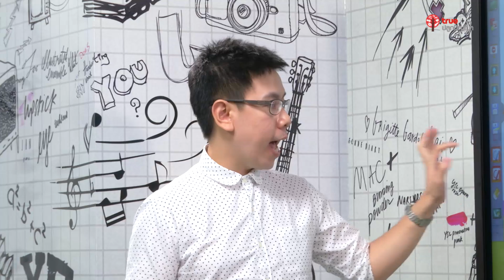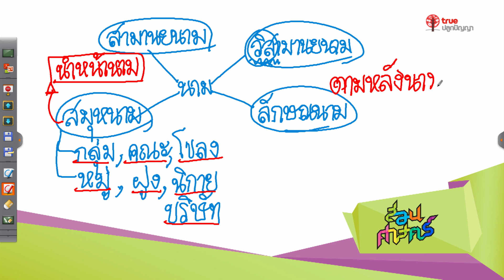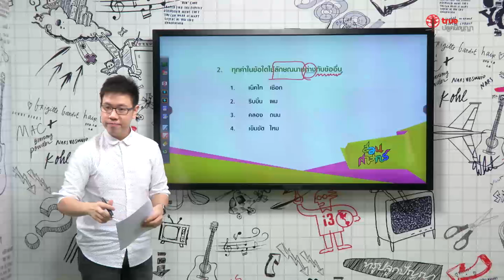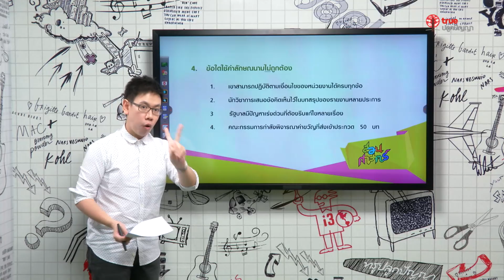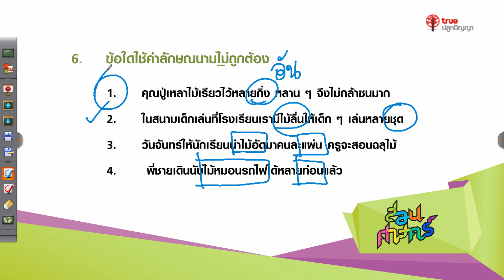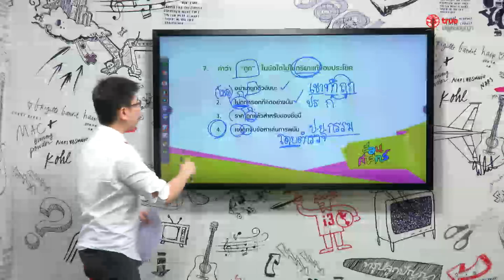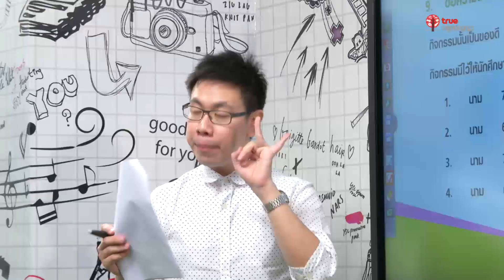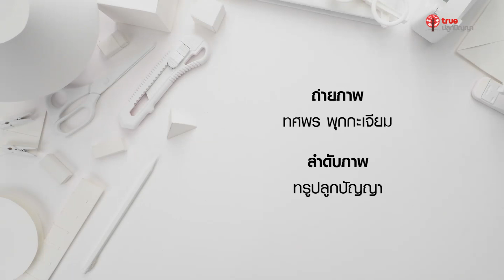สอนศาสตร์ : ภาษาไทย ม.ปลาย : ชนิดคำในภาษาไทย 1 l พี่กอล์ฟ